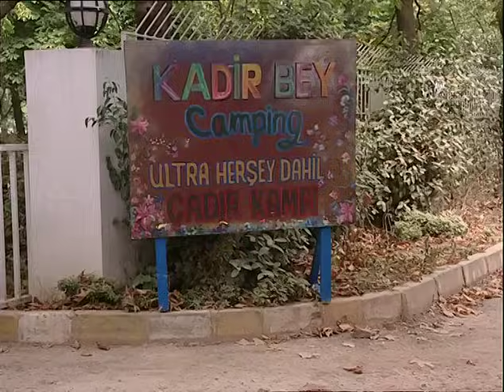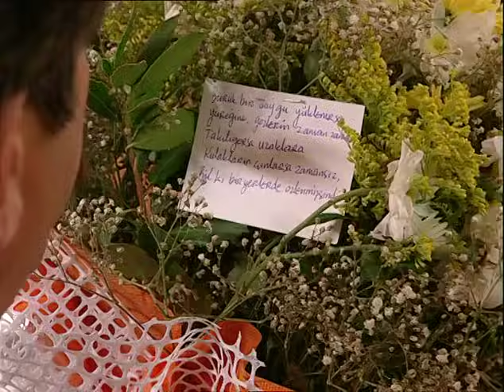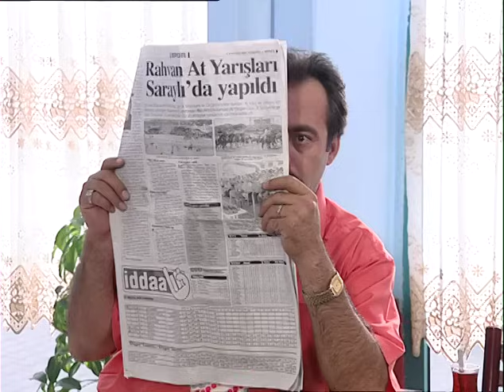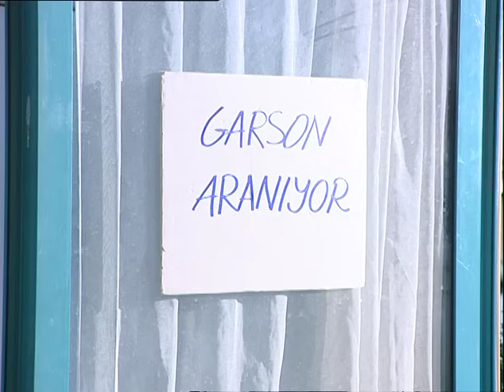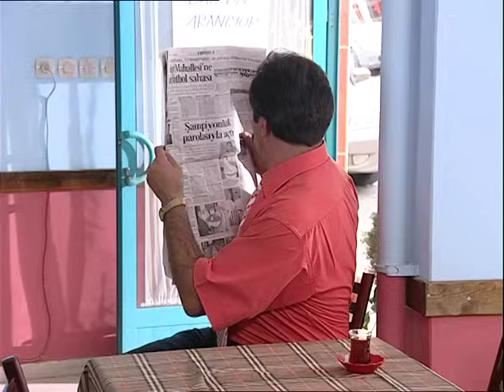En Son Babalar Duyar 143. Bölüm